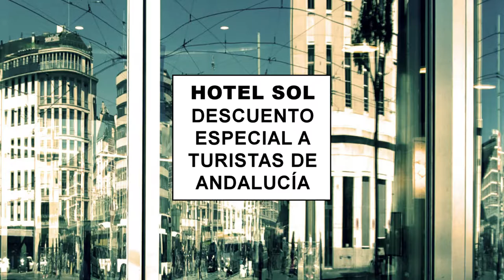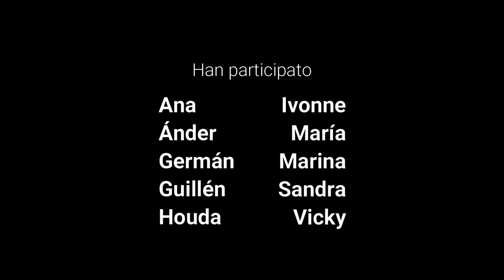Una cursa per la placha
Unas belsetanas se van a la playa con un amigo, pero pobre de él...